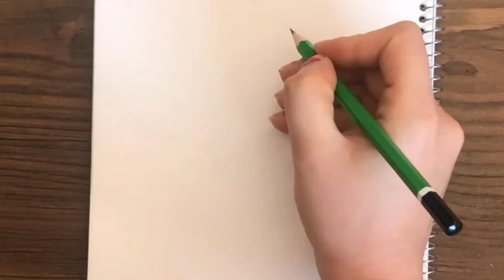a boy with mask sketch for beginners / very easy pencil drawing / easy masked man drawing picture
hi😀
In this video
I drew a handsome boy in a mask.
Draw with me step by step to be successful.

a boy with mask sketch for beginners
very easy pencil drawing
easy masked man drawing picture
how to draw a boy
 drawing
 easy drawinng
 how to draw a boy with mask
 how to draw a boy for kids
 a boy drawing, a boy drawing with mask
 how to draw hair
Landscape Painting
Easy Art For Beginners
watercolor
painting
art
drawing
speedpaint
sped up painting
tutorial
how to
how to paint
traditional
paint
pencil
pen
pretty
beautiful
drawing
how to draw
disegno
art
drawing online
painting
Easy Drawing
Step by Step Drawing
easy art
3D Drawing
draw
drawing tutorial
drawing lesson
easy drawings
google draw
draw
coloring
drawing class
 drawing outline
sketch drawing
 easy drawing
scenery drawing
easy stuff
pencil drawing step by ste